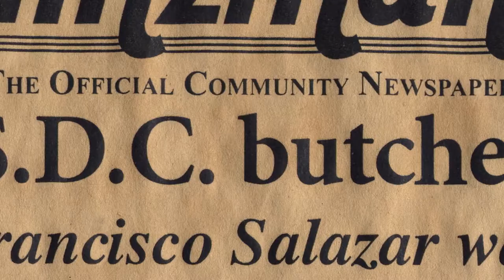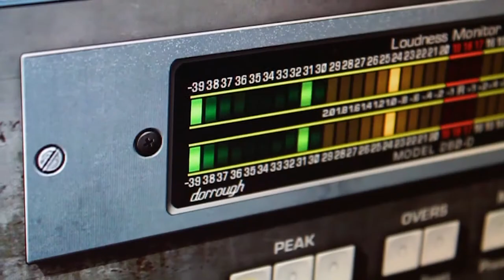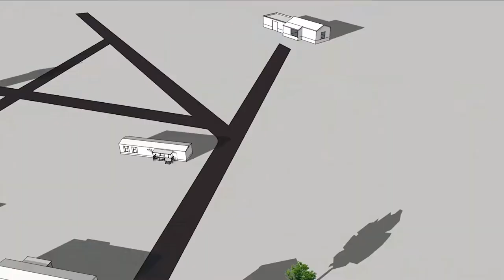My Piece: Savageland (2015)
more like savagegrand because it's great